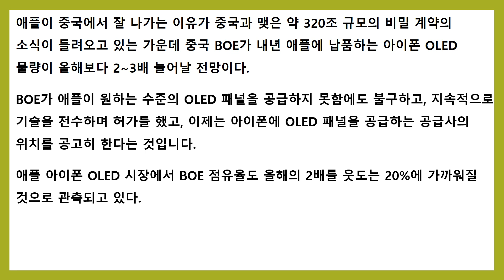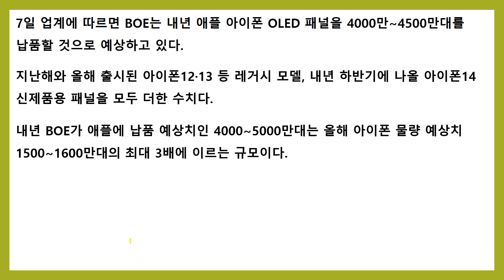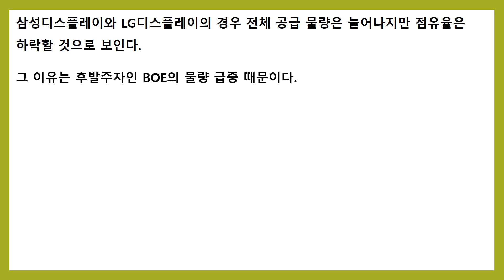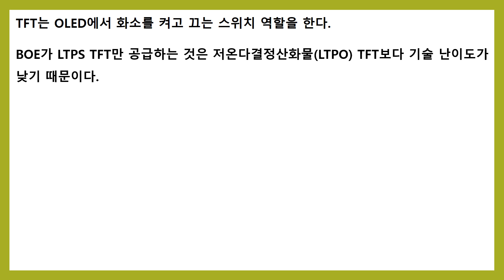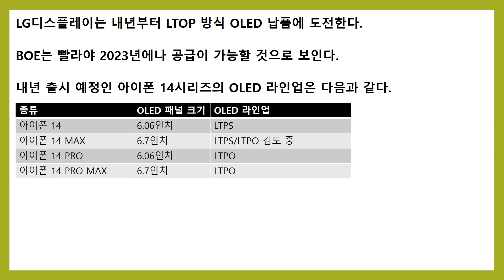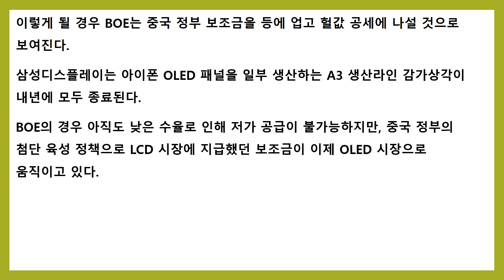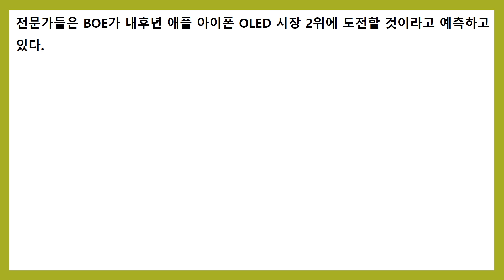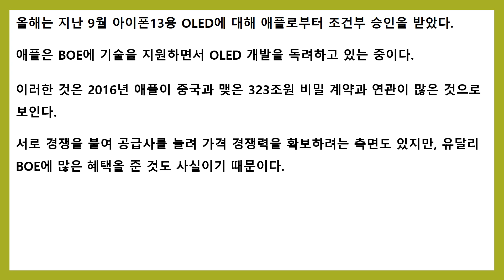애플 아이폰 OLED 물량 늘리는 BOE 내년 올해 대비 2~3배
애플 아이폰 OLED 물량을 늘리는 BOE에 대한 내용입니다.